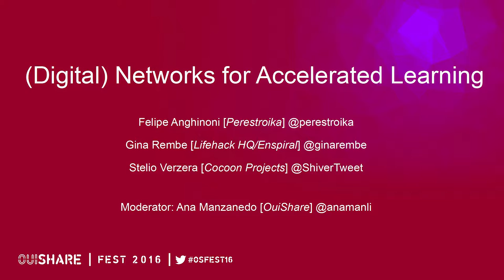(Digital) Networks for Accelerated Learning [FR]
Intervenants:
Felipe Anghinoni (Perestroika)
Gina Rembe (LifeHack HQ/Enspiral)
Stelio Verzera (Cocoon Projects)